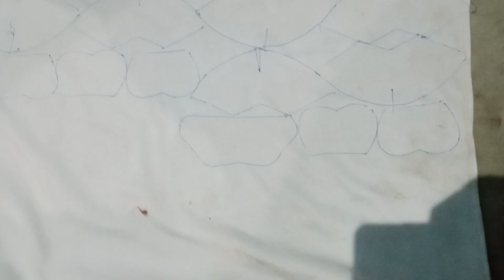December 22, 2021